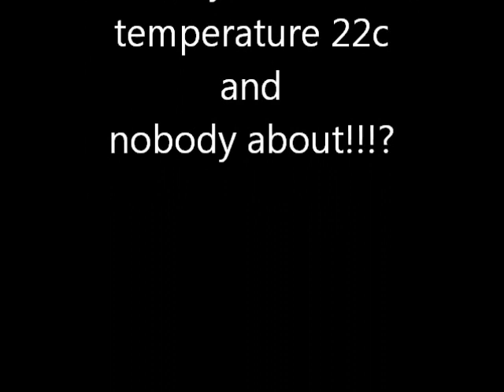La Manga 24th December 2012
nice day for flying so I thought I'd practice flying nose on towards me, I managed it without crashing as well as taking off from the lawn and landing back there at the end.
for 2.00pm on a Christmas eve it was unbelievably quiet, nobody on the length of the beach as far as I could see